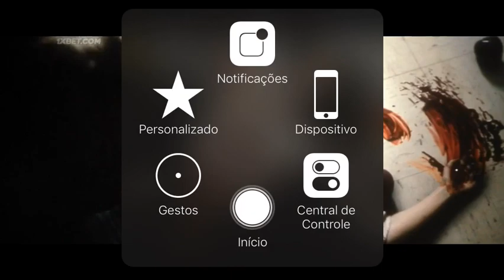MALIGNO 2019 MILES MATA MARGARETH